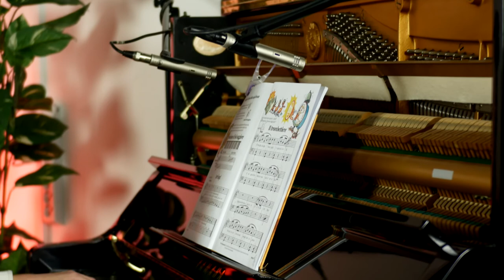Studio n° 10 e 18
𝐁𝐞𝐧𝐞𝐝𝐞𝐭𝐭𝐚 𝐑𝐨𝐬𝐬𝐚𝐭𝐨 (pianoforte) propone 𝓢𝓽𝓾𝓭𝓲𝓸 𝓷° 10 18.

Nella scuola di musica Pop Corner esiste un angolo dedicato alle performance online. In questo video un allievo della classe di pianoforte propone Studio n°10 e 18.